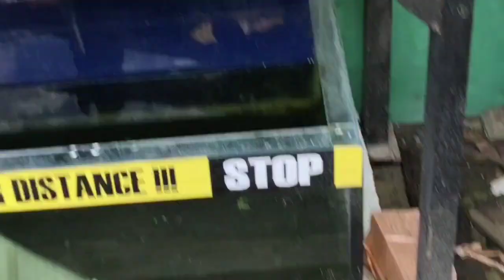Jual bibit ikan Palembang.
Untuk info & pemesanan hub.0852 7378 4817
Komunitas koi, grup ikan hias.